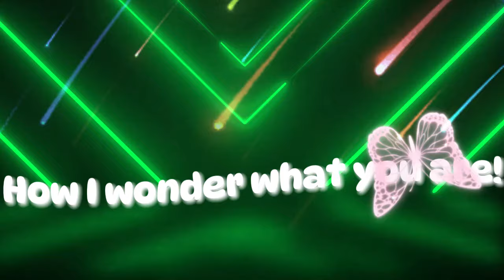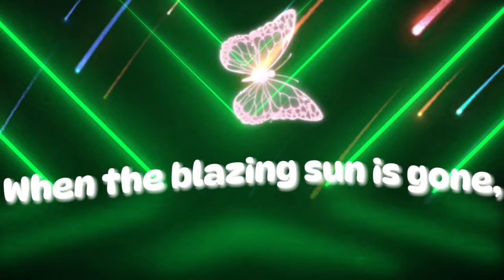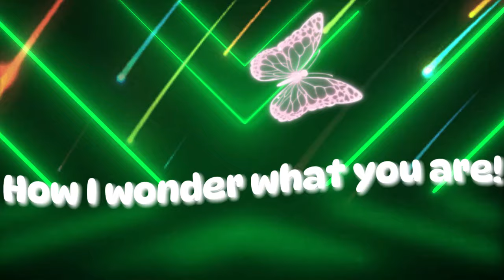Twinkle, Twinkle, Little Star Poem